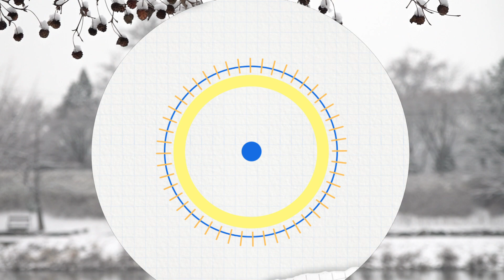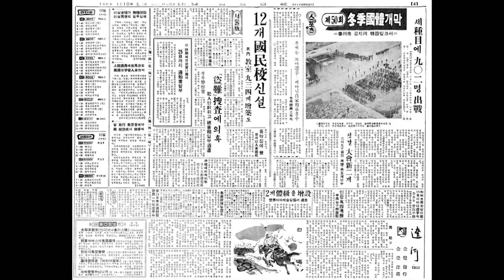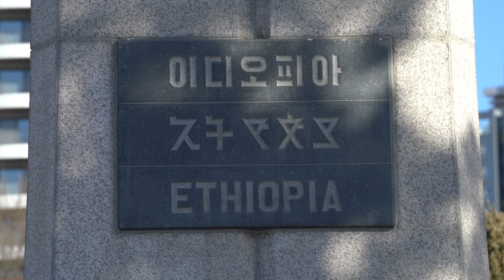[강원365]춘베리아속 과거와 현재의 공지천을 만나다...1980S 공지천 스케이트장과 호수의집 이디오피아...지금과 너무 달랐던 공지천